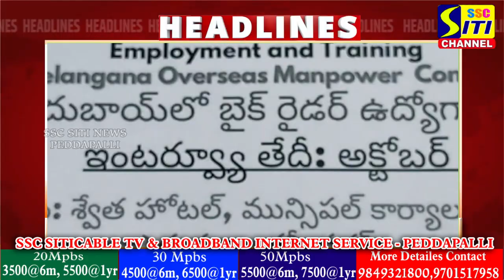SITINEWS HEADLINES II 16-10-2024